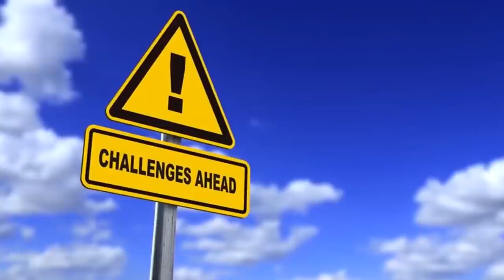10 Most DANGEROUS Sharks in the World!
10 Most DANGEROUS Sharks in the World!

We’ve spent a lot of time talking about big and powerful creatures. Some of them are already extinct, while some of them are still with us today. If you’ve been watching our videos, you’ll know by now that a lot of these monsters live in the ocean, and today we’ll honor one of the most popular among all of them: the sharks. That’s right, today we’ll be looking at the “10 Most Powerful Sharks in the World.” So get ready for your heart to start pumping adrenaline into your system as we come face to face with some of the scariest animals in the world. And we’re not talking about Jaws or any other fictional characters. We’re talking about the most powerful sharks in the world. Find out what’s at the top of this list and learn about how badly can it be for you to encounter one of these beasts!

The Blacktip shark doesn't need a long introduction. You'll be able to distinguish it from others by looking at its fin and the black spot on their tip. These sharks love tropical and subtropical waters, so expect to find them in lots of places such as the Caribbean Sea and the paradisal islands of Southeast Asia and pretty much in any tropical location around the world. A large blacktip can be as big as 2.5 meters long with about 100 kilos of weight. They're actually not as big as other sharks, and they're just slightly longer than humans. But that doesn't take away the fact that they're fearless predators. You will see them spinning around three or four times before diving deep towards their food, that sometimes includes groups of small fish and sometimes it's larger meals like rays, lobster and smaller sharks. They're not a big threat to us humans, and there are only 41 cases reported in which a blacktip shark attacked a human. Only one of those was fatal. But overall, they're curious and a bit shy. Sometimes they come around scuba divers just to see what they're up to, but the sharks stay at a safe distance from them.

I guess no one really wants to come near a shark that has the word "tiger" in its name. But even though the sand tiger shark is very powerful and intimidating, they're not a real threat for humans. These animals like to hunt at night and they like to spend their day hiding in the rocks, caves and reef in shallow waters. Studies have shown that small sand tiger sharks feed from the bottom of the sea, and as they grow older they begin to hunt on prey that lives and swims in the water such as squids and bony fish. Most Sand Tiger sharks live in sandy shores, which explains their name, and you can find them in countries like Japan, Australia, Argentina, South Africa and along the East Coast of the United States. Again, they're not a threat to humans, but they're very easy to spot due to the fact that they like the shallow waters. Only 29 attacks on humans have been reported, and none of them were fatal. Also, it's necessary to point out that a lot of these attacks involved spear-fishing in which a sand-tiger shark was most likely the victim that had to defend itself against the humans.

I'm not sure if you're aware, but the hammerhead is a family of sharks, and only experts are able to differentiate the different kinds of hammerheads out there. But if we have to choose one as the most powerful, that would be The Great Hammerhead. The Great Hammerhead can reach up to 6 meters in length and 590 kilos in weight. Not only it's the largest one, but it's also the most aggressive in the family. All hammerheads receive their name due to their hammer-shaped heads, but you can tell the Great Hammerhead apart by the almost straight front margin of their heads, and their tall dorsal fin. The Great Hammerhead is an appex predator, which means that it's at the top of its food chain. Some of its favorite meals include crabs, lobsters, bony fish and even smaller sharks.  Don't worry too much if you ever come in close contact with one of them. There have only been 17 cases in which a hammerhead shark attacked humans. But don't get too comfortable...you don't want to be case number 18!